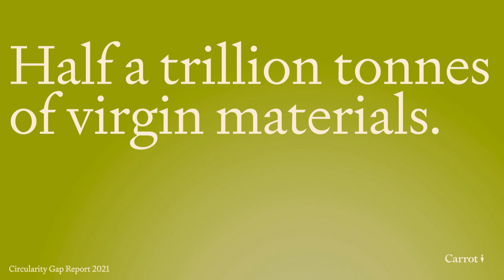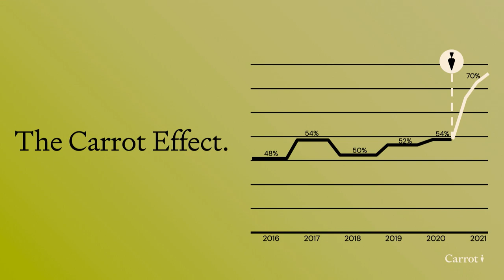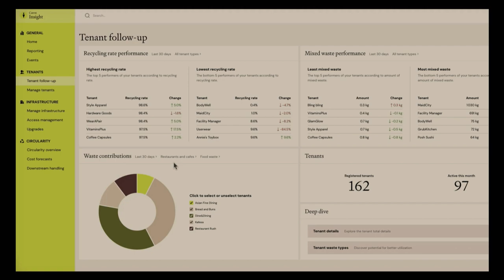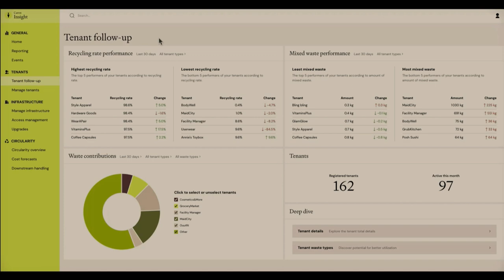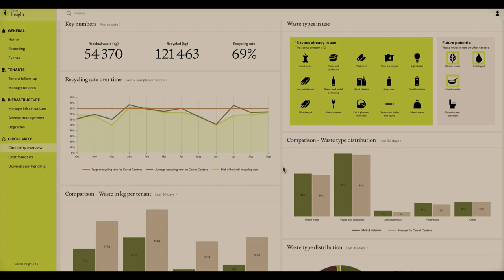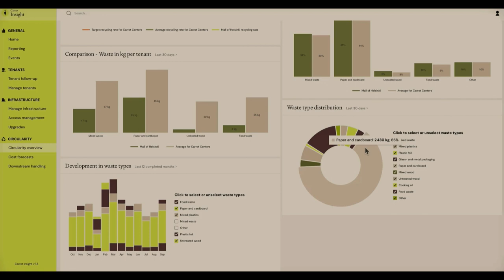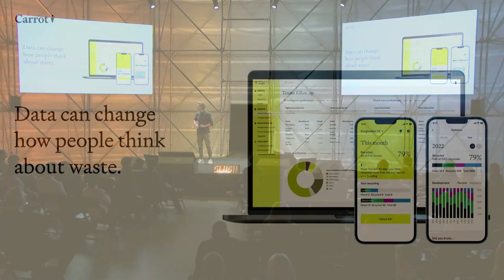Slush Product Launch: Carrot (CEO & Co-Founder Tore Totland)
The Slush Product Launch concept has been home to various startup success stories, including the product launch of Oura Gen 2. In Slush 2022 we see 11 world-class launches and future success stories. Starting from Day 1, six future pioneers launched their first-ever product to the public, while Day 2 showcased launches by startups in the early growth stage.

Day 1:

Carrot is a Norwegian Pre-Seed startup. They are solving the world’s waste problem with a software incentivizing individuals to sort their trash.